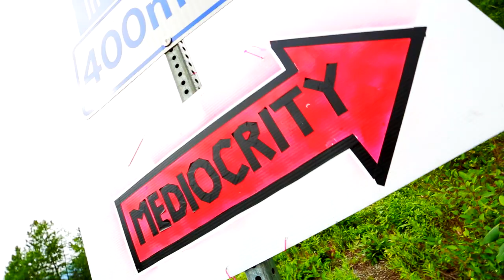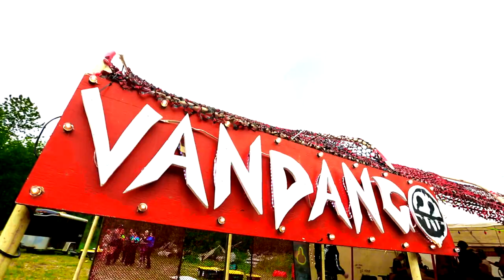Butt Truck Posse - Vandango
BUTT TRUCK POSSE'S DEBUT SINGLE!